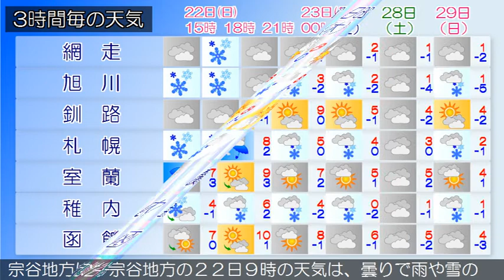2020/11/22 北海道地方の天気予報 昼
後志地方では、２２日夕方まで、大雨による土砂災害に注意し
てください。
の天気は、曇りで雨の降っている所があります。
りまたは雨や雪となっています。
網走・北見・紋別地方は、２２日は、網走地方は曇り夕方一時
雪か雨、北見・紋別地方は曇りで雪か雨の降る所があるでしょ
う。
釧路・根室・十勝地方は、２２日は、曇りで、昼過ぎから雪か
雨の降る所がある見込みです。
渡島・檜山地方は、２２日は、雨時々曇りで、所により夜遅く
雪でしょう。
胆振・日高地方は、２２日は、寒冷前線が通過するため、曇り
時々雨でしょう。
宗谷地方は、宗谷地方の２２日９時の天気は、曇りで雨や雪の
降っている所があります。